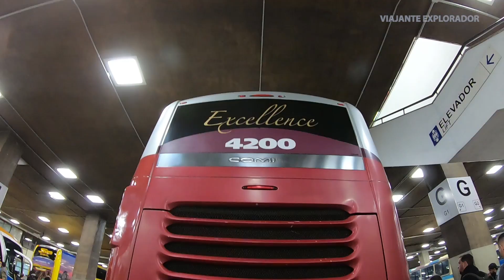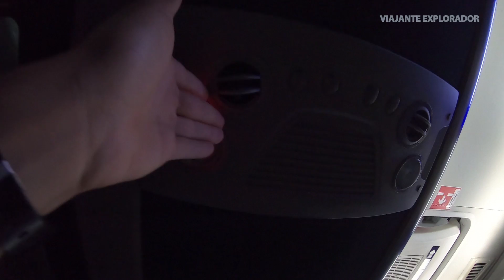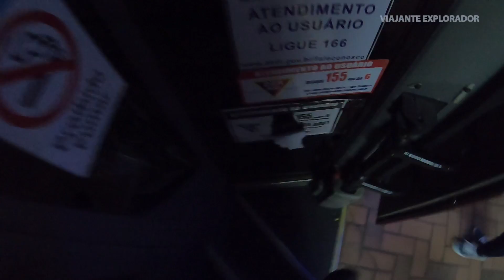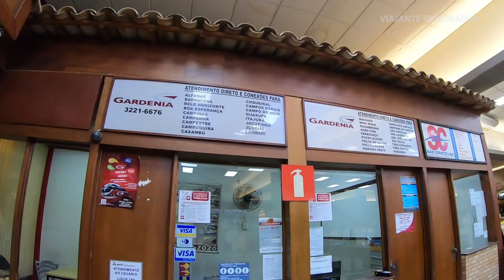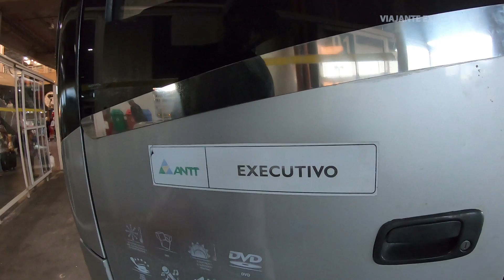Como é VIAJAR com a GARDÊNIA para Campinas partindo de Belo Horizonte?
Como é a viagem de ônibus de Belo Horizonte para Campinas com a Expresso Gardênia?
A expresso Gardênia atua em sua maior parte da frota, muitos com mais de 10 anos de estrada, pela região sul do estado de Minas Gerais, mais que também dispõem de linhas diariamente para Campinas, em SP, partindo de Belo Horizonte.
Para chegar a cidade que possui grande desenvolvimento no estado de São Paulo, fui pelo Expresso Gardênia, no horário das 21:30, em linha convencional. O ônibus no momento da reserva era menor, porém no dia da viagem, ao descer as escadarias da rodoviária de Belo Horizonte, me surpreendi com um maior, com carroceria da Comil, modelo Campione HD, com chassi Scania, bem conservado.
Confira no meu vídeo acima, como foi a viagem.

O Canal é independente e todo seu conteúdo é gerenciado por mim, compartilhando aventuras e experiências pelo mundo afora.

Obrigado e até o próximo vídeo!